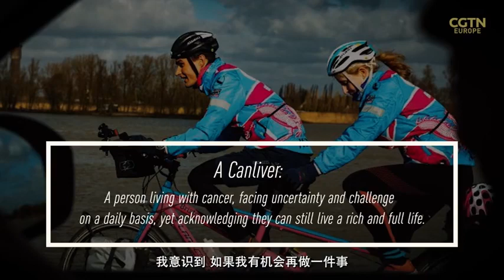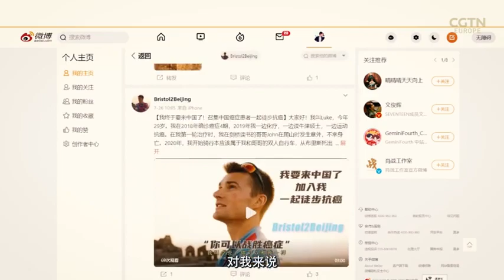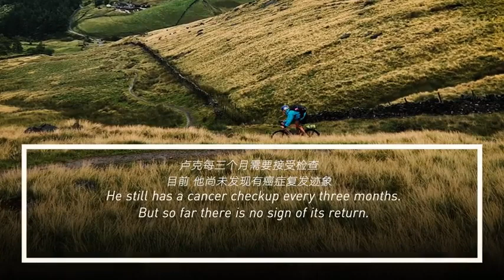小伙一边抗癌一边骑行30000公里环游世界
2018年，英国小伙卢克@Bristol2Beijing 确诊癌症四期；2019年，他通过运动抗癌，一边化疗，一边在牛津大学读硕士；2020年，他开始骑行环游世界，从英国布里斯托尔一路骑行超30000公里，穿越30个国家，前往中国。一路上，他与很多癌症患者一起骑行，为他们加油鼓劲。卢克说：“每个人都必须思考自己想要什么样的生活，如果是自己认定的事，就不要犹豫，放手去做吧。”网友：好酷，早日战胜病魔！